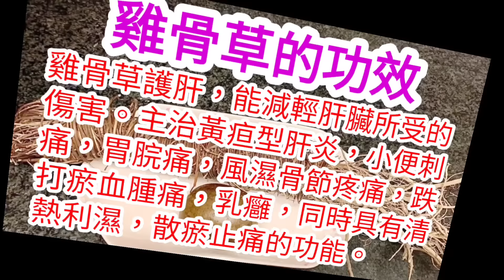雞骨草 清毒茶☕要清除身體毒素💢夜訓必飲🌗通宵捱夜🙄清肝最好🥇點買最好👍清洗處理🙌煲出♨️最佳效果💯簡單容易又經濟💰唔識煮飯都識煲♨️更適合經常吃辣🌶易上伙🔥躁底朋友🤝飲完☕幫到你💪開心分享比朋友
請幫我分享給一個朋友🙏
多謝你支持 👈🙏🤝💖😊

⬇️⬇️English recipe follows⬇️⬇️
羅漢果雞骨草

材料：
雞骨草12兩
羅漢果1個

處理：
1. 雞骨草，清水浸1小時，除去沙泥及蟲滋。
2. 雞骨草，剪成小段，清洗乾淨，清水洗3次。

烹調：
1. 雞骨草，放入煲。
2. 羅漢果，清水洗乾淨，揼碎，放入煲。
3. 加入清水蓋過雞骨草。
4. 大火煲滾。
5. 滾起後，轉中慢火煲45分鐘。
6. 煲了45分鐘，轉大火，滾起後，熄火，焗1小時。
7. 完成，可享用。

Monk fruit and prayer~beads soup:

Ingredients:
Prayer~beads 12 taels
Monk fruit 1 No.

Preparation:
1. Prayer~beads, soak in tap water for 1 hour to remove dirts and small insects.
2. Prayer~beads,  cut in short lengths.  Rinse 3 times.

Steps:
1. Prayer~beads, put in pot.
2. Monk fruit, rinse with tap water.  Break it into small cubes.  Put into pot.
3. Add in water just covering up the ingredients.
4. Heat up at high flame.
5. Turn to medium~low flame after boils up.   Boil for 45 minutes at medium~low flame.
6. Have already boiled for 45 minutes, heat up at high flame.  Turn off fire.  Leave it for 1 hour.
7. Complete.  Serve.

Canton Love-pes Vine Tea with Monk Fruit🍵  Improves Liver Functions👍 Relieves Fatigue & Pain👍

羅漢果雞骨草茶
清毒熱,助肝功能,去疲勞,止痛

Canton Love-pes Vine Tea